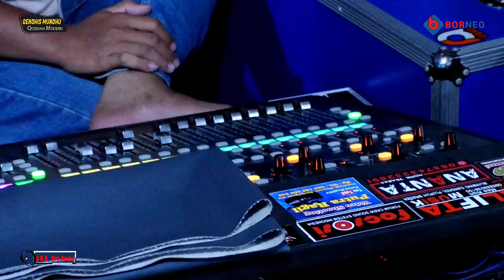ISTRI PATUH SUAMI COVER BY GENDHIS MUNDHU || S A E PRO AUDIO || BORNEO KALIJAMBE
Dokumentasi Ngundhuh Temanten Agit Ariyanto & Defi Patmasari, Bertempat Di Kediaman Bp. Sutiman & Ibu. Suyatmi, Gambiran Rt.04/02, Cangkol, Plupuh, Sragen. Pada Hari Minggu, 08 Januari 2023  ||| Kerja Bareng Qosidah Modern '' GENDHIS MUNDHU ||| Sound System " S A E Pro Audio " BORNEO KALIJAMBE

Kalijambe, Sragen, Jawa Tengah, Indonesia

Info Job Photo, Video Dokumentasi, Cinematic, Company Profile by DM